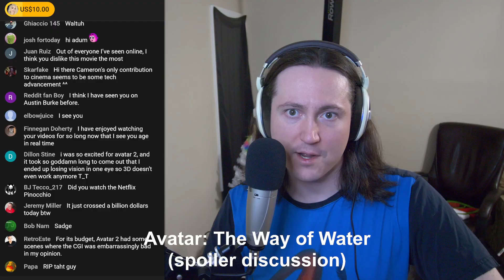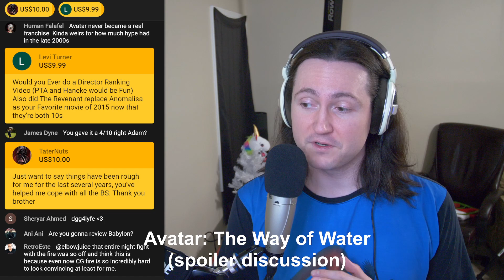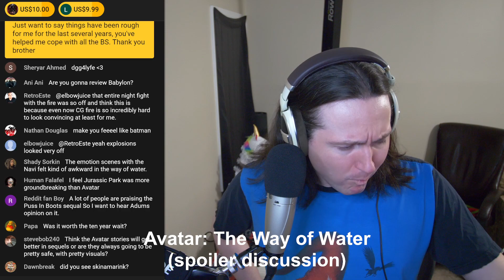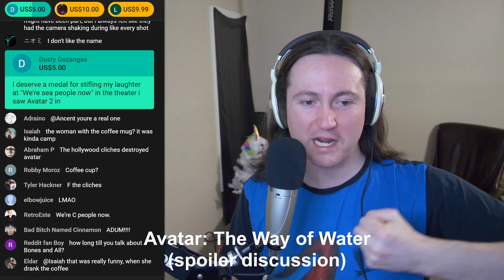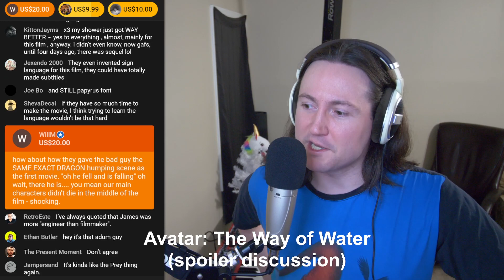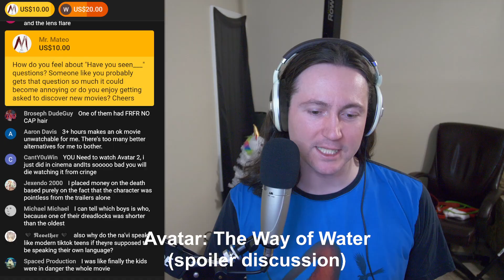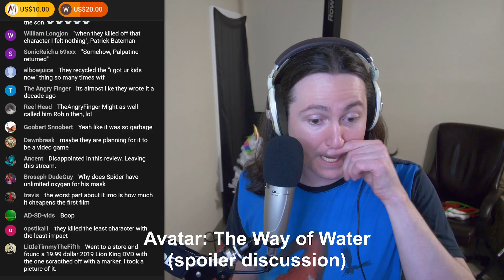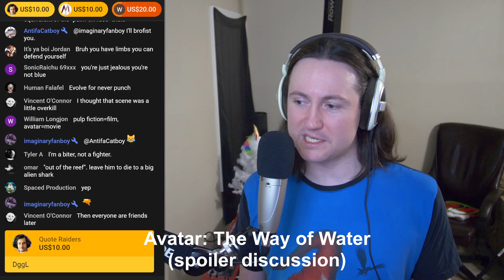YMS Rants About Avatar: The Way of Water for 33 Minutes